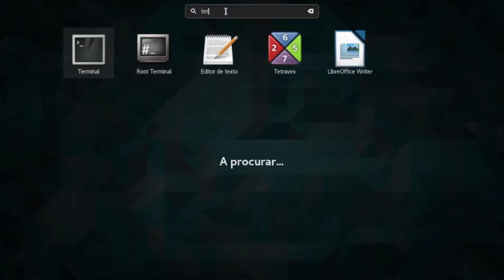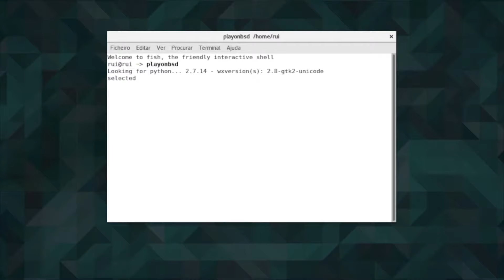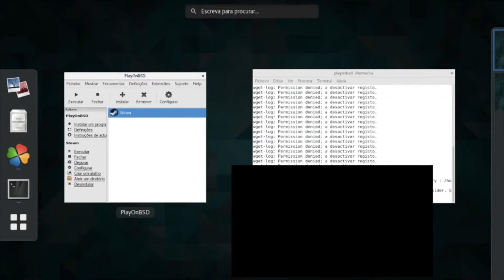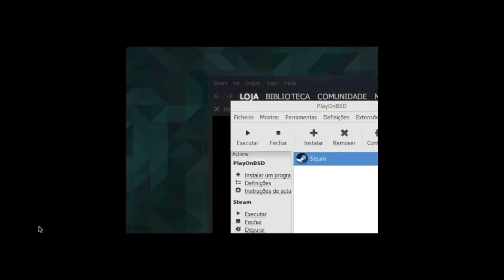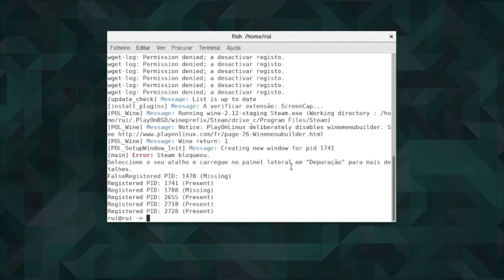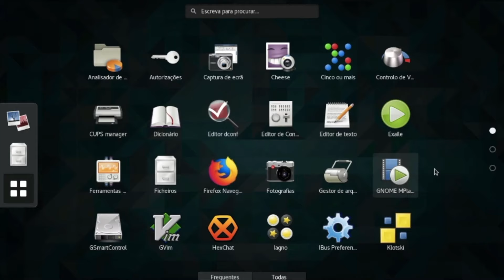MoOS - FreeBSD gnome distro playing with steam on BSD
MoOS is a gnome out of box distro build by MoStudios, ready to install and use gnome on FreeBSD get it